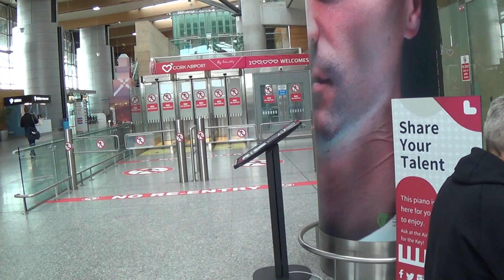Lonely Airport Piano Under Lockdown Has The Blues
A deserted Cork airport and a piano under lockdown...until Dr K finds the key!